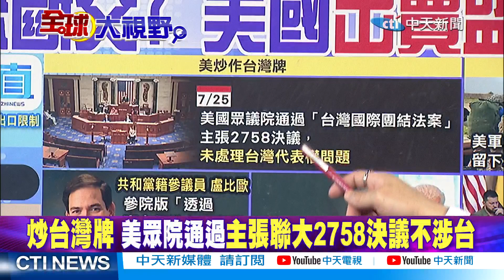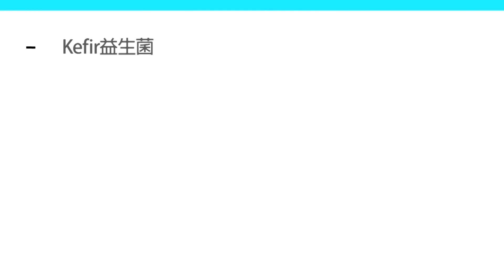炒台灣牌?!美眾院通過主張聯大2758決議不涉台 帥化民揭"還有可能賣了台灣"!